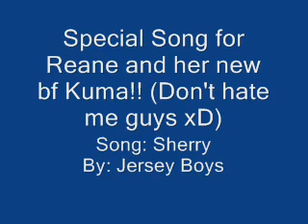Reane Baby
for my friend nd her bf. ;3